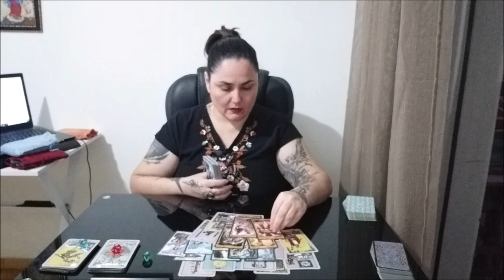Для чего мне была дана физическая и эмоциональная боль?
Тайм коды:
00:00 - вступление
1:53 - голубой камешек
17:30 - красный камешек
33:52 - зеленый камешек

Отблагодарить за расклад, можно переводом на банковскую карточку:
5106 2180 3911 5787 ELENI AMANATIADOU